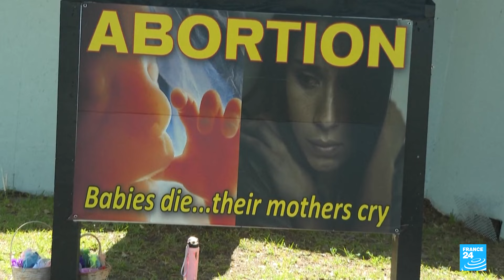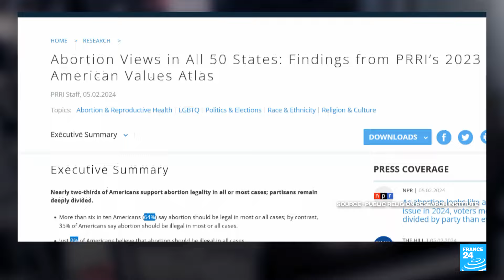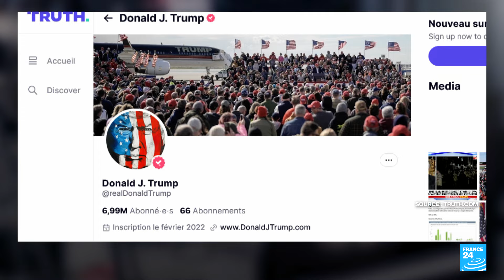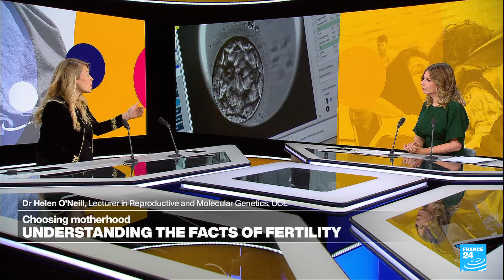US abortion rights: New laws highlight election battleground • FRANCE 24 English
A new six-week abortion ban in Florida makes it illegal to seek a termination before many women even realise they're pregnant. Amid a dizzying patchwork of abortion legislation across US states following the overturning of Roe v. Wade almost two years ago, the issue of reproductive rights is increasingly galvanising voters on both sides of the political divide. Also, as birth rates continue to fall steadily across much of the word, Haxie Meyers-Belkin talks to Dr Helen O'Neill, lecturer in Reproductive and Molecular Genetics at UCL, about what she calls the "fertility taboo", whereby growing numbers of couples struggle to start families after neglecting their reproductive health until it's too late.